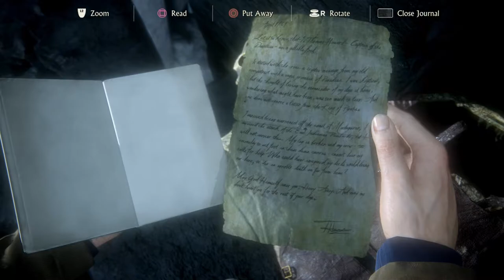Uncharted 4 Gameplay Walkthrough - Part 11 (no commentary)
Uncharted 4 Gameplay Walkthrough Part 11 on ps4. Uncharted 4 a Thief's End gameplay recorded at 1080p 60fps and no commentary.